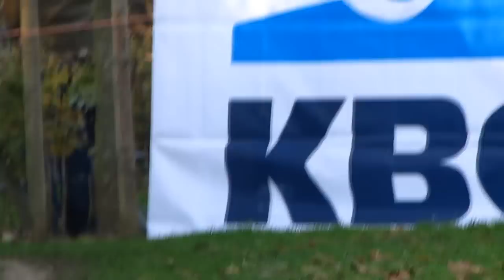GVA Trophy Hasselt 2011 (veldrijden) - HD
Een spurt besliste over winst in de Grote Prijs van Hasselt en het was Kevin Pauwels die de snelste bleek en zo leider bleef in de GVA-Trofee. Zdenek Stybar en Sven Nys vervolledigden het podium.

Vooraf spraken de renners over een mooie, technische cross en dat zorgde blijkbaar voor de nodige motivatie.